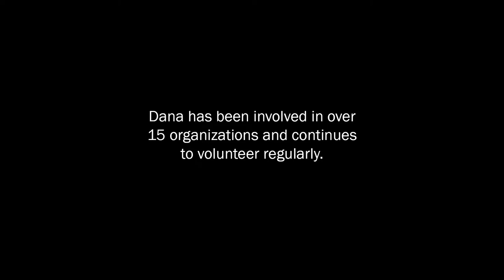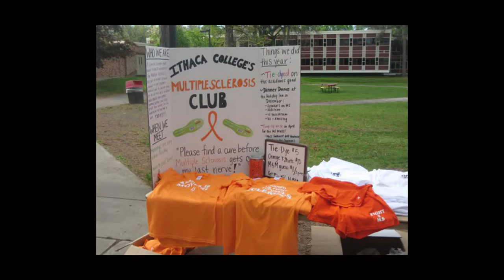I Am First UW-Stout: Dana Pavelsky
Produced by the student team of: Rachel Kothe, Brandi Ellenbecker, Ele Nies and Karly Rauner.
The “I’m First” series features students, faculty, staff and alumni of the University Wisconsin-Stout. The series was produced within PHOTO-330, Video Production Fundamentals course in the Photography and Video minor. Each story explores the background, the student’s relationship to UW-Stout and trials/tribulations as a first generation student. Students also share relevant advice with other first generation students. The series was produced as a service project within the course and videos are also shared with the I’m First College Opportunity Project.